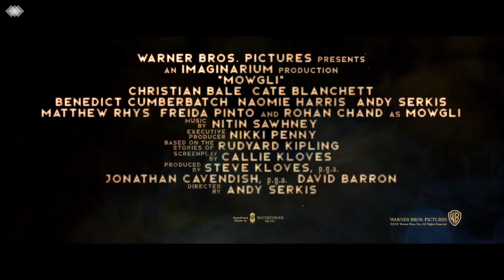'Mowgli' Official Trailer KG SUB converted with Clipchamp